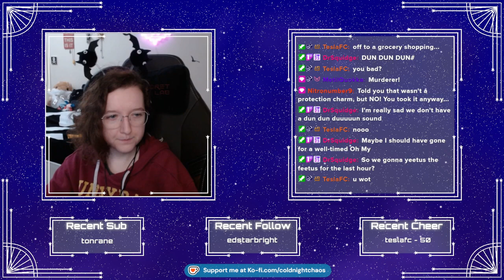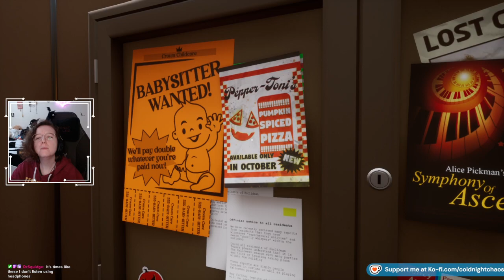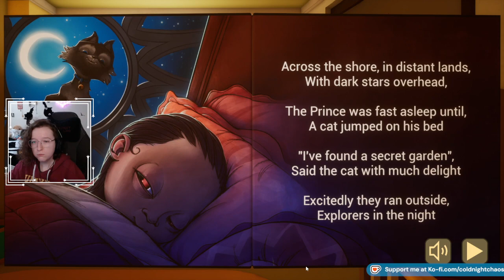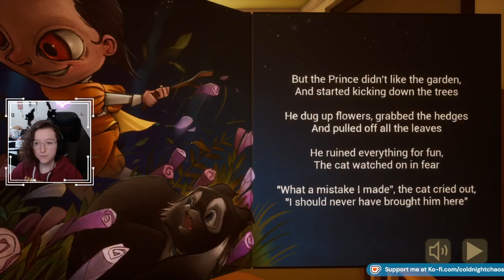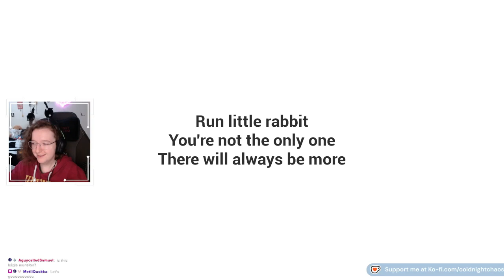The Baby in Yellow - I should not be trusted with children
I stream Monday and Thursday from 6:30pm to 9:30pm. Wednesday from 5pm - 8pm. Sunday from 1pm - 4pm GMT/BST.